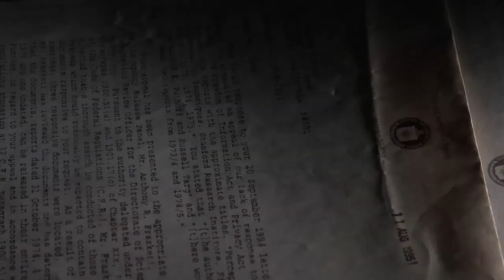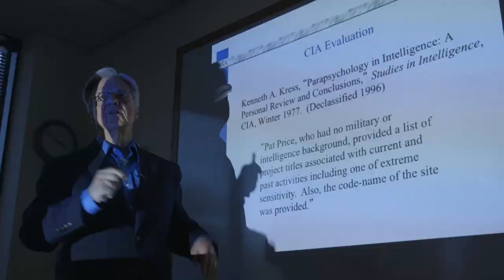Third Eye Spies Trailer 2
Conscious Universe exclusive content.